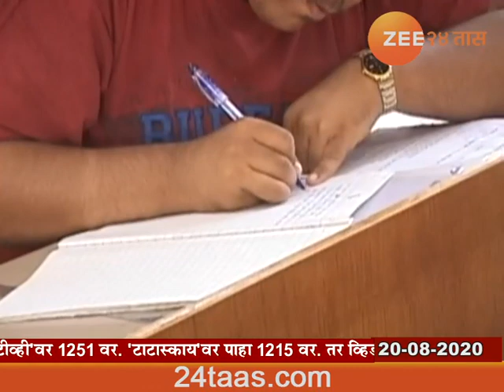New Delhi Prakash Jawdekar Approves Setting Up Of National Recruitment Agency